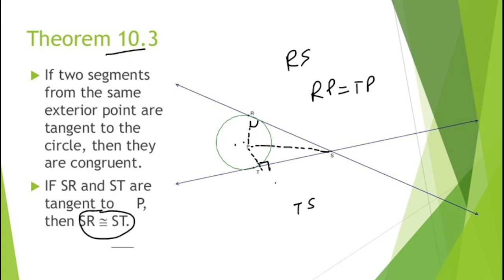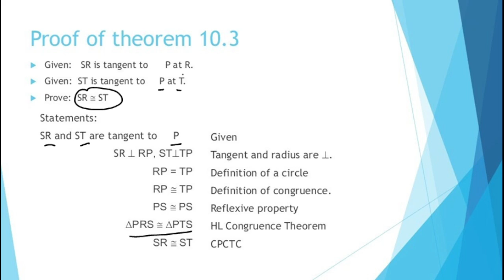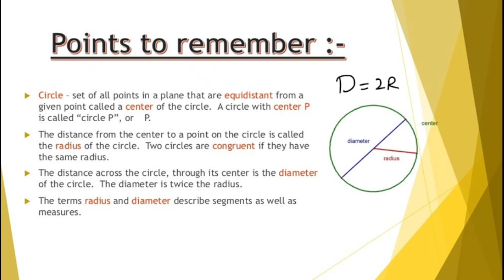Circle part-2 | Circle Class 10 | CBSE Class 10 Math's Chapter 10 |Circle Concept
Circle | Circle Class 10 | CBSE Class 10 Maths Chapter 10 |Circle Concept/Exercise/Questions/Formula
Hey!

We are here with Circle's full chapter.  In this video, we will learn What is a circle? What is tangent? and other concepts of it. Then we will start to cover the exercises to learn the ways to solve the questions. We will practice all the questions to know the methods of solving if questions come in a different way. In this way, we will learn all the questions of the circle and will cover the whole chapter.